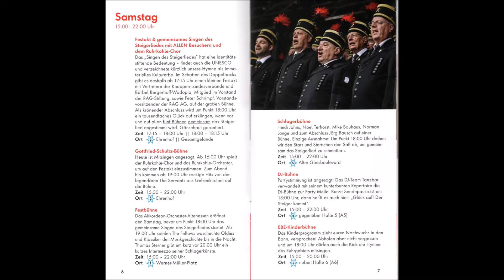Essen * Großes Zechenfest auf Zeche Zollverein * Sänger aus Stoppenberg * Teil 1 * 23.09.2023